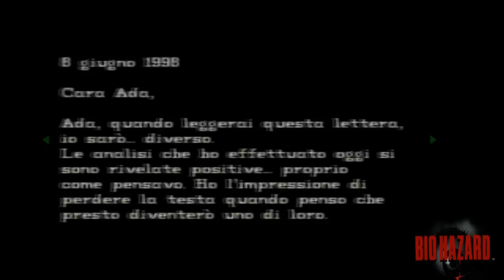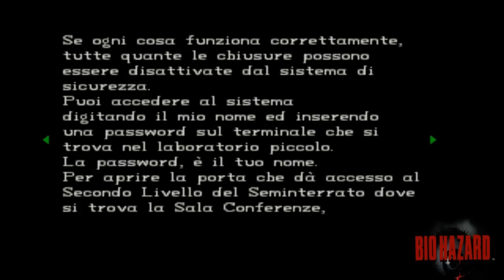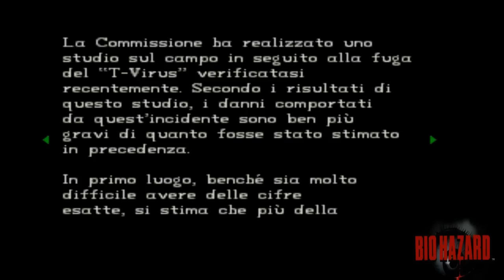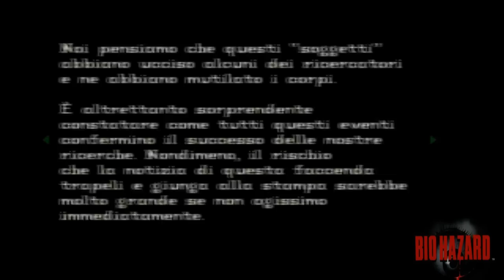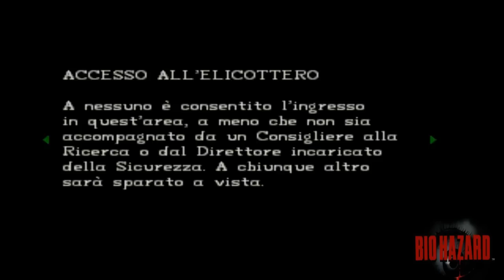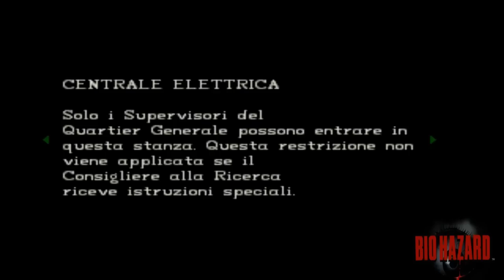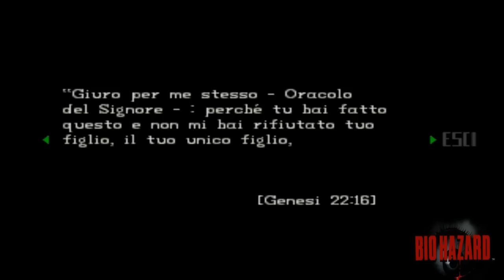[ ITA ] Resident Evil Director's Cut - Jill Valentine Parte7 [ HD ]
Ambientato nel 1998 (quindi 2 anni nel futuro dalla produzione del video gioco), il video iniziale ci mostra la squadra S.T.A.R.S. (formata da Chris Redfield, Jill Valentine, Albert Wesker, Barry Burton, Joseph Frost e Brad Vickers) che atterra con il proprio elicottero nei pressi di una villa tra le montagne Arklay di Raccoon City per investigare su alcuni strani omicidi avvenuti nei pressi e recuperare la squadra Bravo, inviata per prima ad indagare sul caso ma misteriosamente scomparsa. Tuttavia la squadra è attaccata da un branco di cani zombi che sbranano Joseph Frost e la costringono a ripiegare in una misteriosa villa. Quella che pareva essere una semplice magione si scopre essere l'accesso ad un centro di ricerca della Umbrella Corporation, in cui vengono svolti esperimenti illegali sugli agenti chimici da impiegare in guerra. Questi test sugli animali hanno portato alla creazione di nuove specie mutanti assetate di sangue e di virus capaci di modificare la struttura cellulare degli esseri viventi. Purtroppo questi virus hanno un enorme fattore di contagio, e non passa molto tempo prima che gli stessi membri dell'equipe medica e tutti coloro che erano presenti nell'edificio si trasformino in non morti che errano con l'unico scopo di nutrirsi di carne umana.
Impersonando Jill Valentine o Chris Redfield il giocatore deve investigare sugli esperimenti condotti dall'Umbrella, trovare eventuali superstiti del team Bravo e cercare di evadere da quella che si rivelerà essere un'ambasciata dell'inferno, il tutto cercando di sopravvivere ai non morti e a dei terifficanti mostri quali il serpente gigante Yawn, delle piante infette, la tarantola Black Tiger e gli squali giganti Neptune. I protagonisti dovranno vedersela anche con una fitta rete di intrighi, tradimenti e orrori che li accompagneranno con un crescendo sempre maggiore per tutto il corso dell'avventura